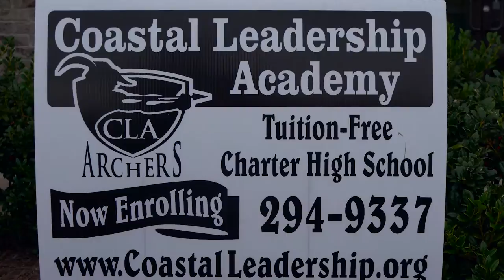29 COASTAL LEADERSHIP ACADEMY PROMO 2 (DECEMBER 2015)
SOUTH CAROLINA FILM INSITUTE

DIRECTED BY TERRY DAVIS